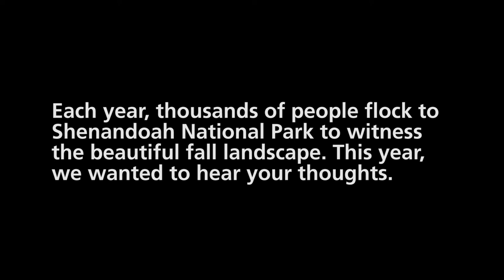Ranger on the Drive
We wanted to see the park through visitors' eyes, so we went to the Drive and found some folks to talk to!